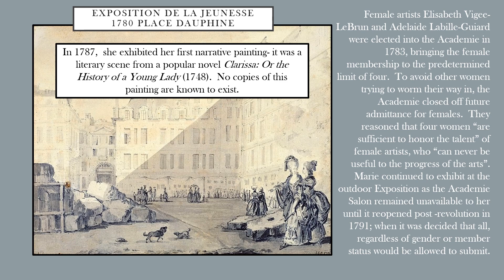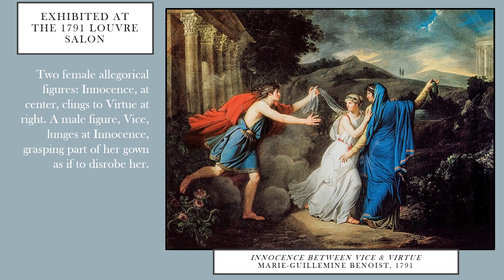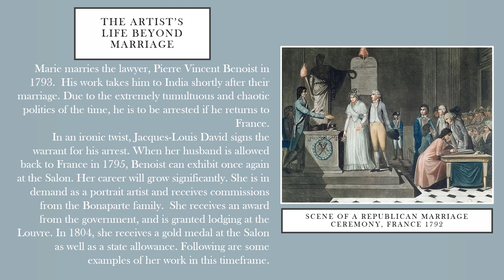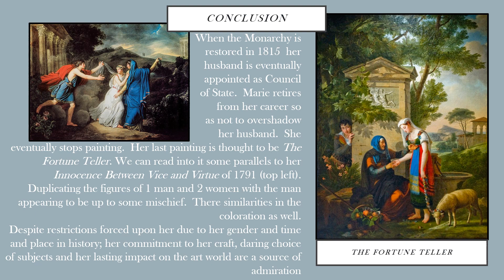Final Marie Benoist